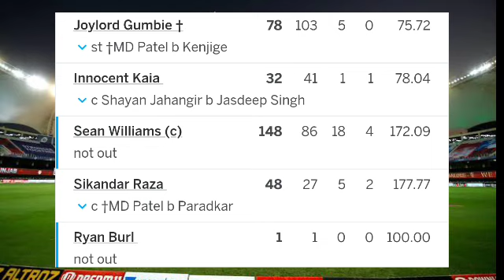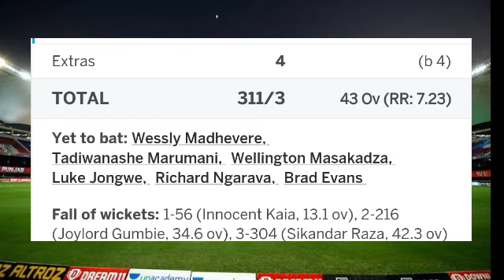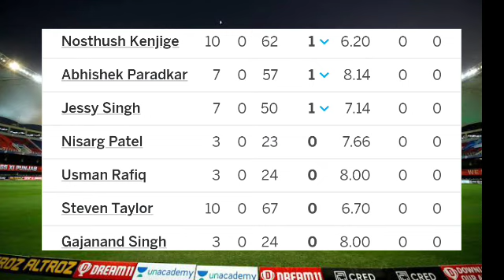Zimbabwe vs USA ICC World Cup Qualifier Full Match Highlights 2023 | sean williams batting